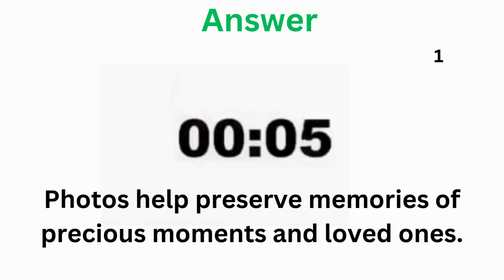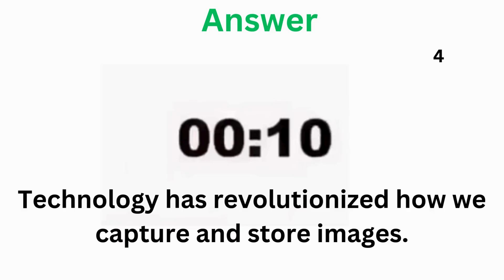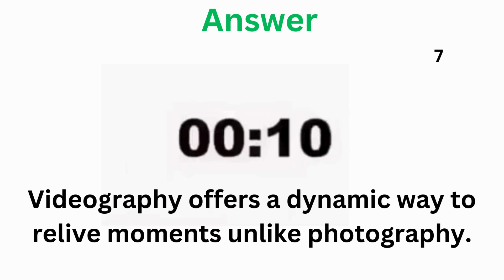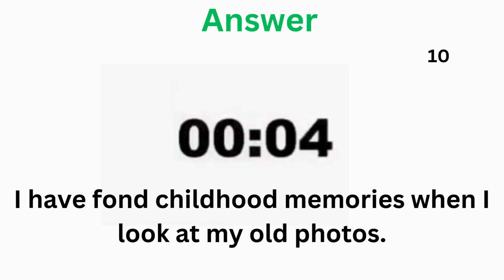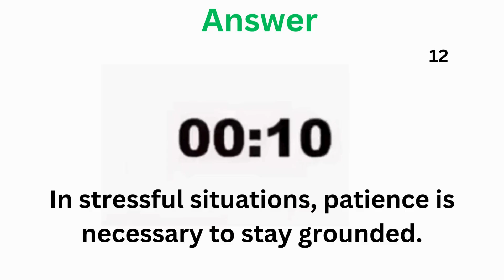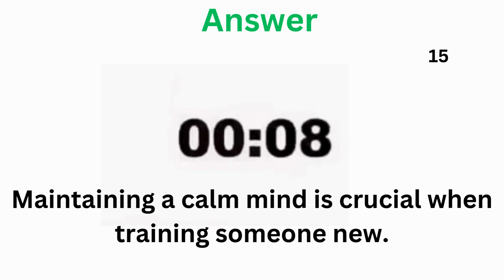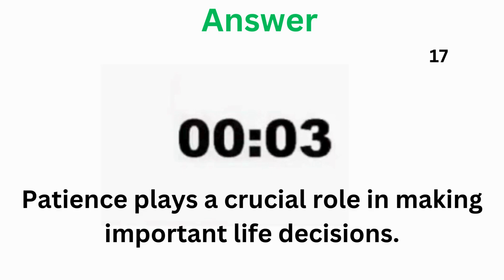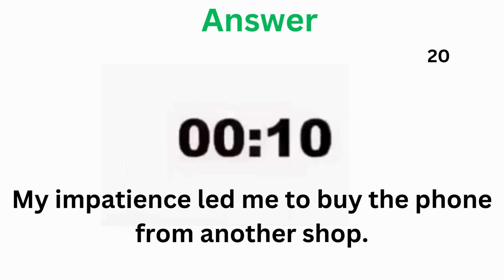PTE Write From Dictation (Academic and Core) - Oct 2024 - Most Repeated